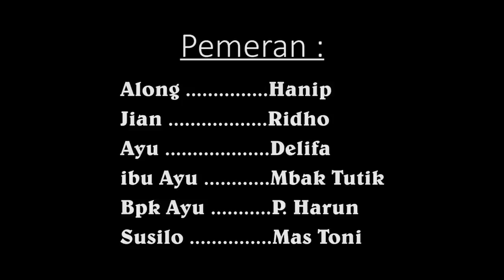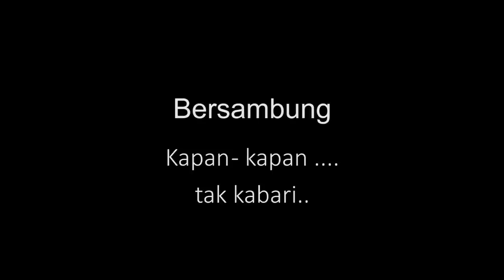film pendek PPD "balada cinta along"